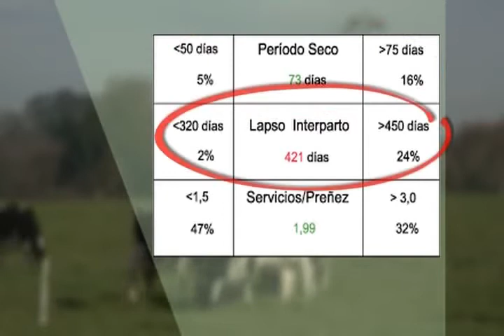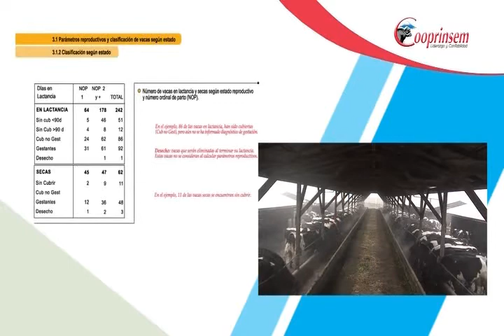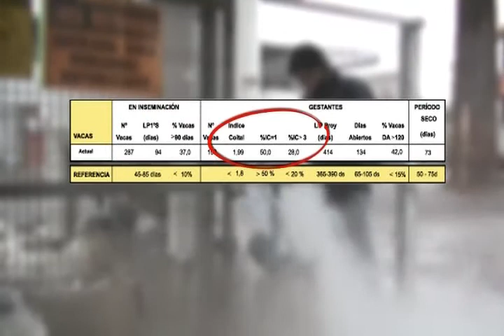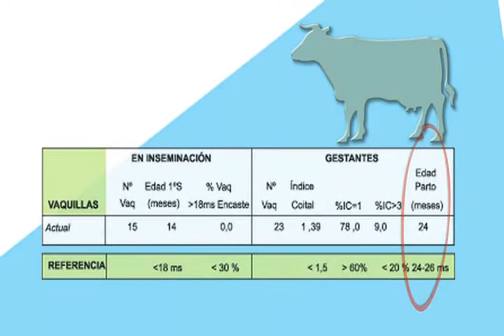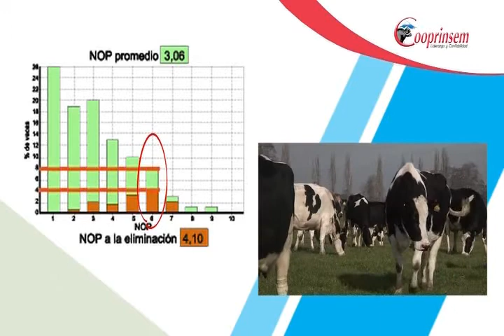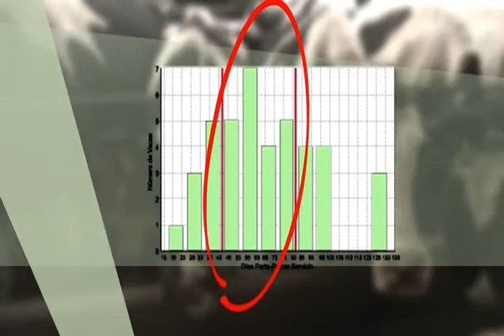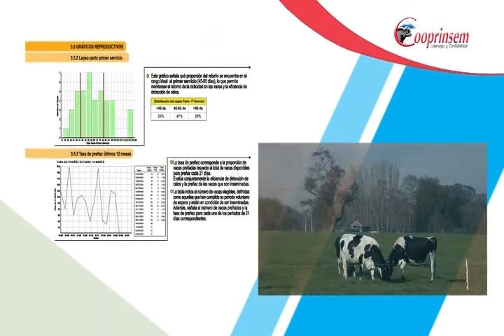3- INFORME REPRODUCTIVO